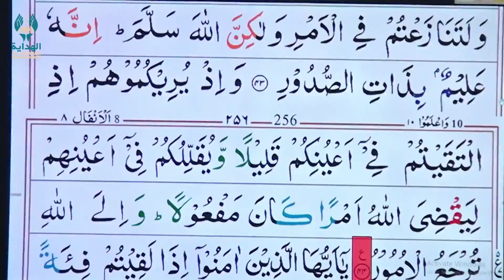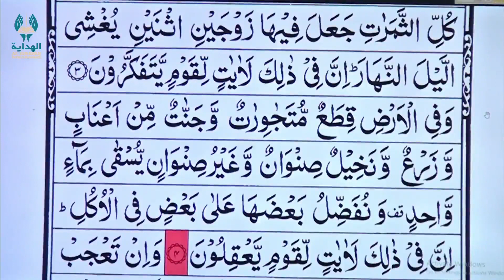RECITAÇÃO DO SAGRADO AL-QUR'AN - ABDUL RAHMAN SOW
TRECHOS DA GRANDE FINAL / RECITAÇÃO DO SAGRADO AL-QUR'AN - ABDUL RAHMAN SOW (Concorrente-Nampula)

© Al'hidayah Moçambique